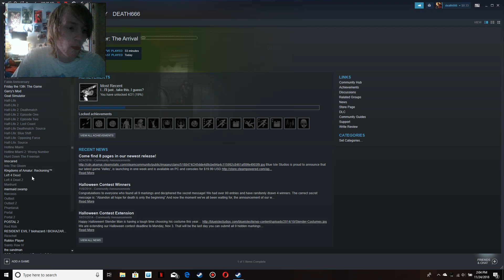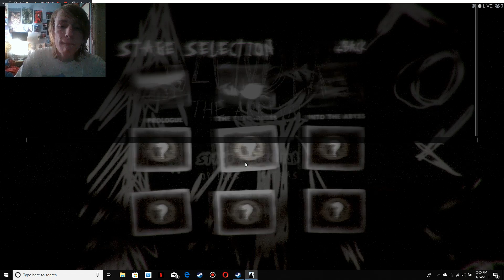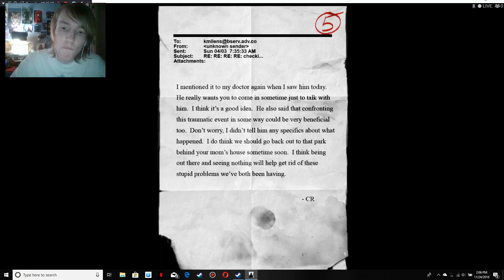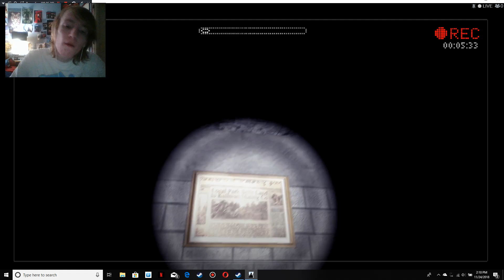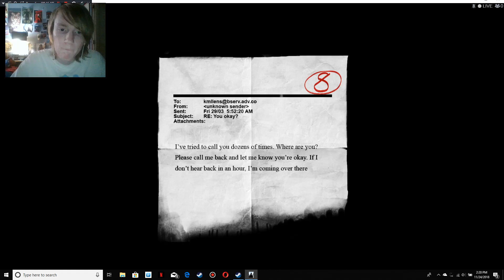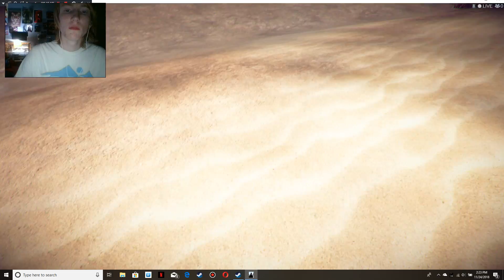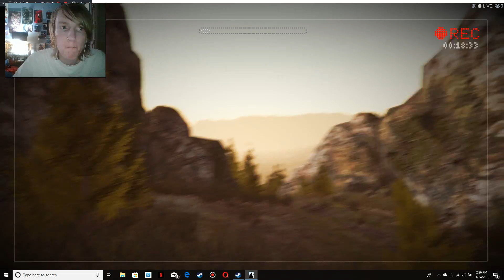slender: the arrival pt 2 THE UNDERGROUND